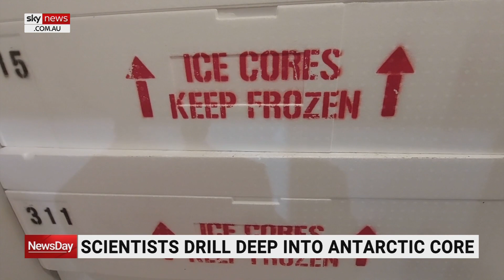Scientists unveil plan to drill three kilometres into the heart of Antarctica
Million Year Ice Core Project Lead Scientist Dr Joel Pedro says scientists are seeking to drill down three kilometres into the Antarctic core.

“It will be many years actually of drilling,” Dr Pedro told Sky News Australia.

“This season, we just sampled the very top of the ice, giving us the first taste of the chemistry of that site.”